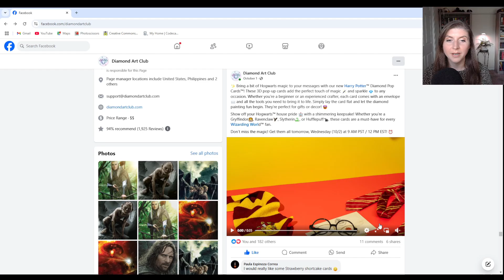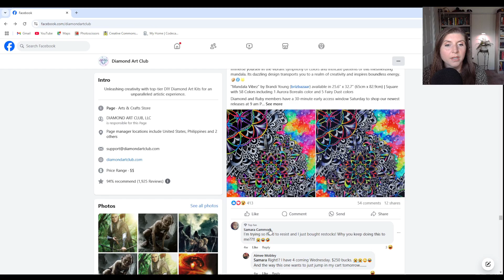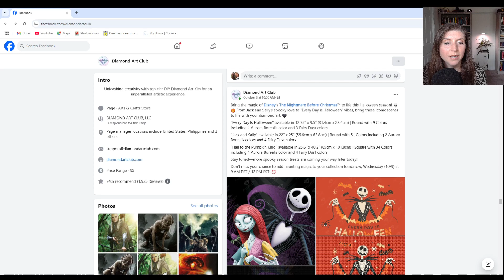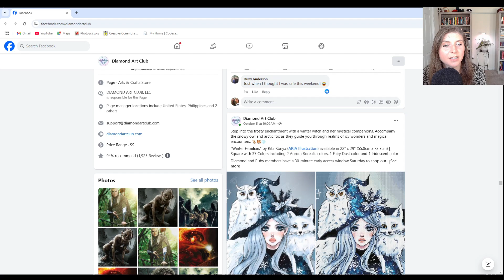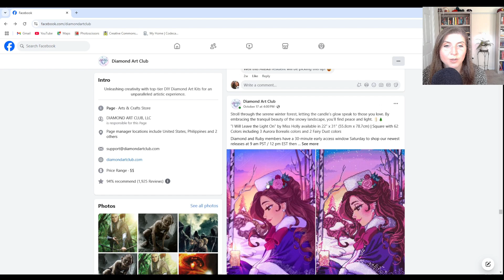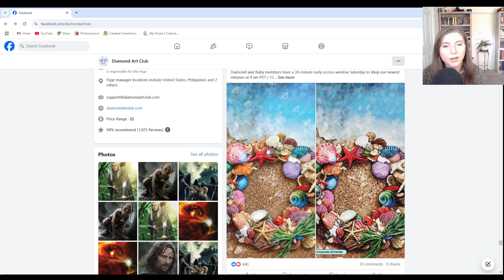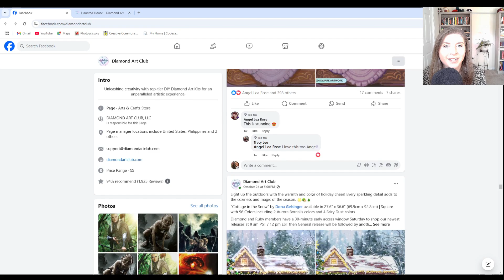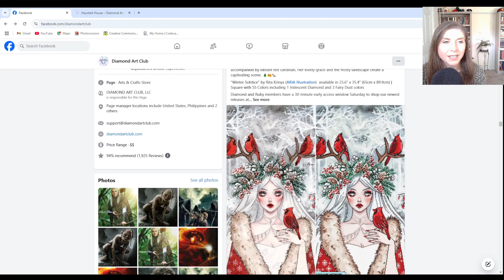Chatting about EVERY Diamond Art Club kit released in October!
Thanks for visiting my channel while I try out a new idea for a MONTHLY Round up! Review? Recap? What should I call this? I'm looking over every release from Diamond Art Club in the month of October! What did you buy last month?